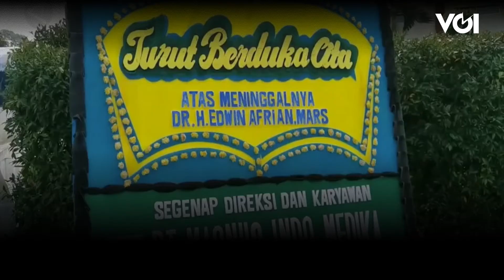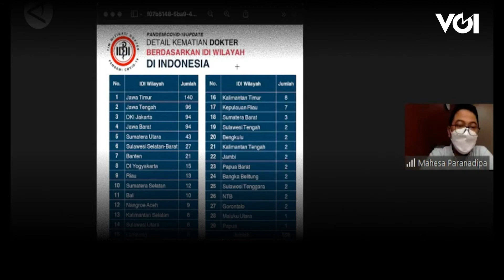Duka dari Ikatan Dokter Indonesia, 640 Dokter Meninggal Dunia Selama Pandemi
Ketua Pelaksana Harian Mitigasi Pengurus Besar Ikatan Dokter Indonesia (PB IDI) Mahesa Paranadipa menyampaikan, dokter yang gugur selama masa pandemi COVID-19 bertambah menjadi 640 orang. Tentu ini menjadi duka yang mendalam bagi kita semua, khususnya di dunia kesehatan.